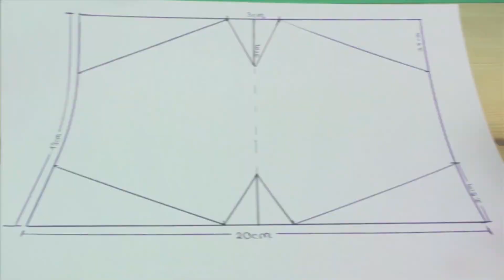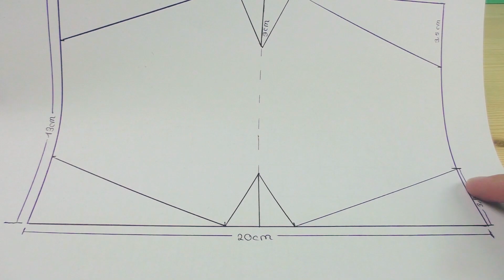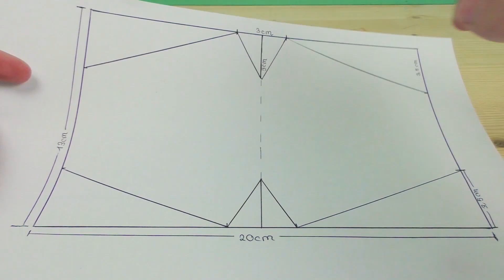Tutorial de costura de máscara | Máscara improvisada com elástico | fácil | grátis molde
En esta ocasión les mostraré hoy cómo pueden coser su propia mascarilla 😷 Pueden hacerlo fácilmente con la tela sobrante con el patrón que les mostraré!
Máscara facial, máscara de respiración, cosed conmigo.

Esperamos que el manual le sea útil. Siéntase libre de hacernos preguntas y solicitudes de video en los comentarios. Por supuesto no podemos garantizar la eficacia de esta mascarilla contra los virus. Pero si se usa correctamente es probablemente mejor que nada.

Se recomienda especialmente el uso de mascarillas para las personas que ya están infectadas, para no infectar a sus amigos, familia y compañeros.
Además, en algunas regiones hay una escasez de mascarillas.
Así que sería una gran idea coser muchas mascarillas y donarlas a las personas que las necesiten (por ejemplo, trabajadores de la salud o personas que trabajan en hogares de ancianos)